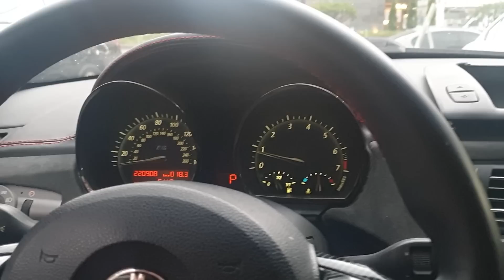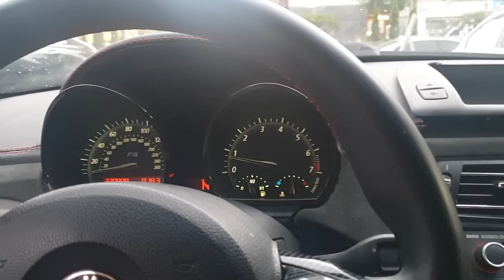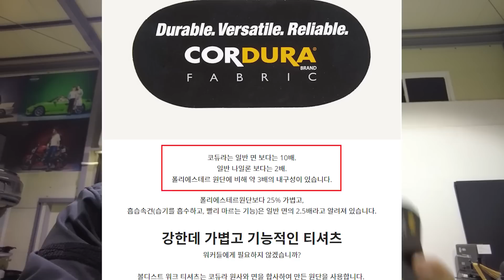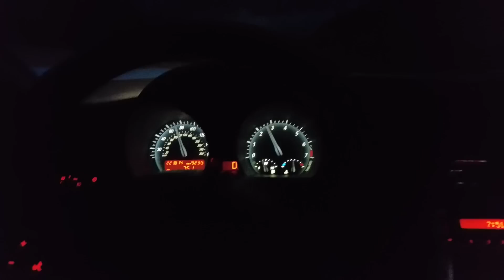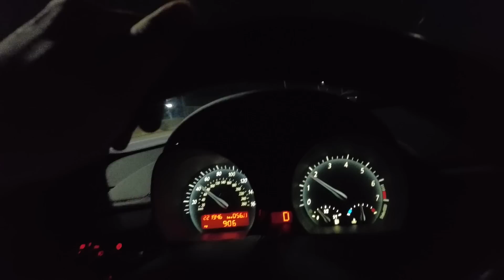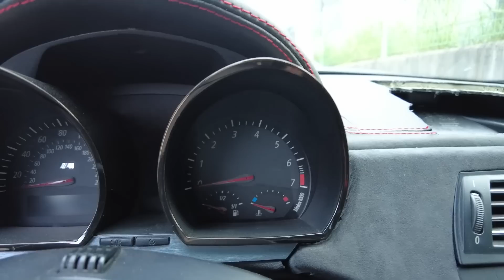삼백이의 현재와 미래!!! [볼디스트][정비복] 무료로 드립니다!!!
안녕하세요 차를 고치는걸 좋아하는 외계인 언터쳐블입니다.

이번에 코오롱과 좋은 기회로 구독자이벤트를 함께 할수 있게
되었습니다.

정비사분들을 위한 코오롱에서 출시한 볼디스트의 정비복

제품 정보가 더 궁금하신 분들은 아래 링크로 가시면 더많은 정보를 확인하실수 있습니다.

➤ 구독자 이벤트 참여방법 : 영상 댓글란에 정비복을 받고싶은 사연이나 이유!!! 적어주세요. 추첨통해 10분께 정비복을 무료로 드립니다.
➤ 구독자 이벤트 신청기간 : 영상 업로드후 1주일 (2021년 9월30일 PM 7시전까지)
➤ 구독자 이벤트 결과발표 : 언터쳐블 커뮤니티에 총 10분 추첨해서 게재 (2021년 10월3일)

➤ 언터쳐블 SNS 및 문의처
카톡ID : mf21c